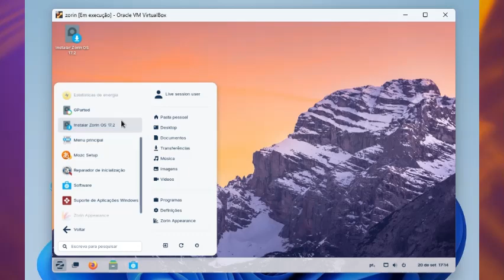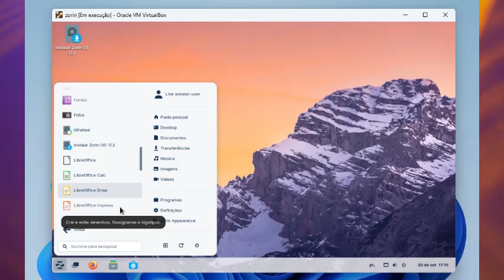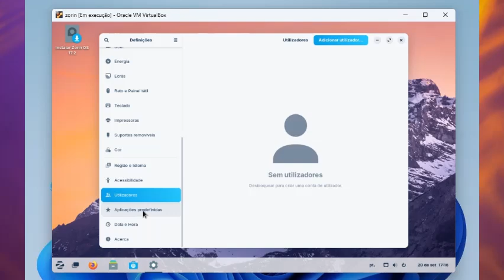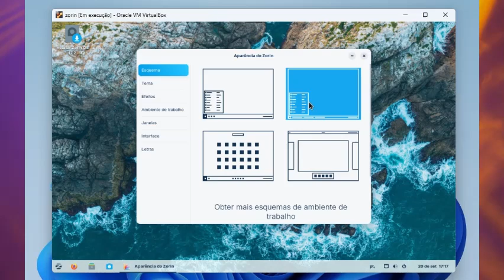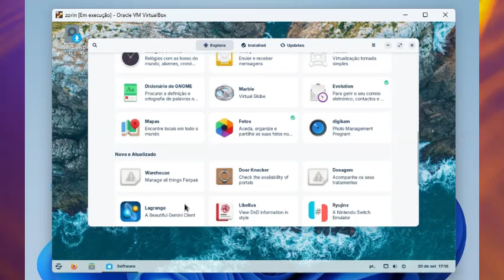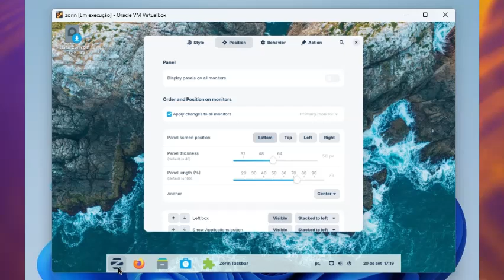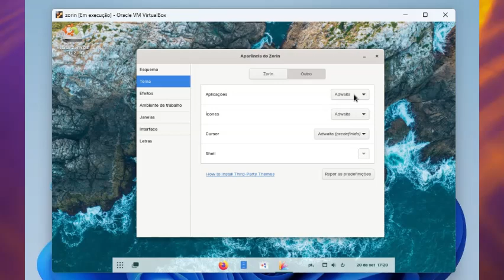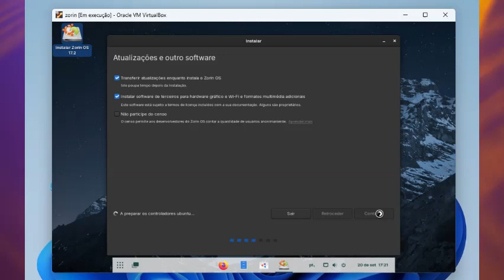Zorin 17.2 review